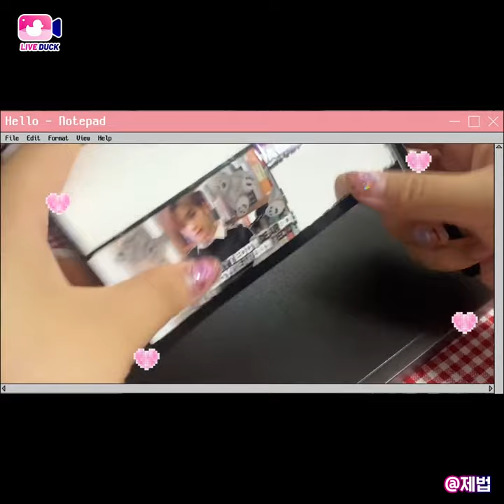Shine Like THE BOYZ, Decorating a Binder Cover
I can’t open my eyes right now..
They just HAD to use HYUNJAE to decorate the binder!
He shines too bright! 🌟
Can you make another one and gift it to me..? 🥺